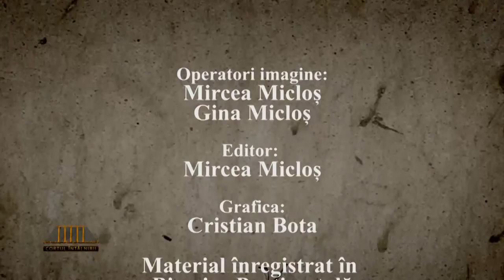71 Cortul Intâlnirii. Pastor Nelu Brie Biserica Penticostală Betania Sebiș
Program Biserica Penticostală Betania Sebisș Judetul Arad.Predica Pastor Nelu Brie